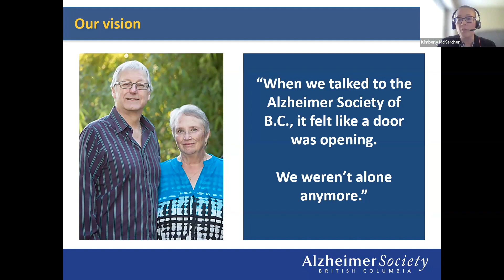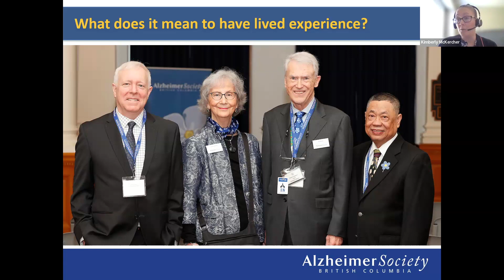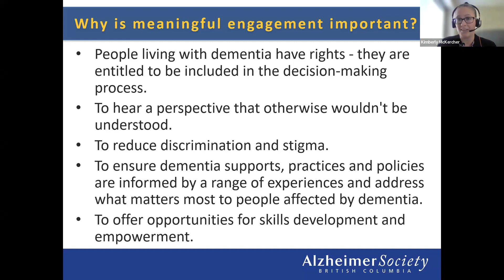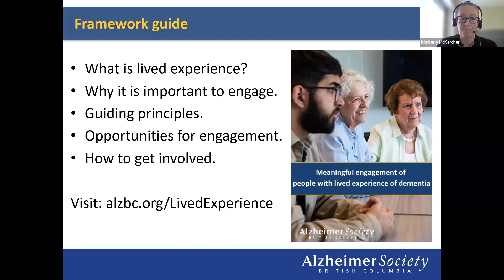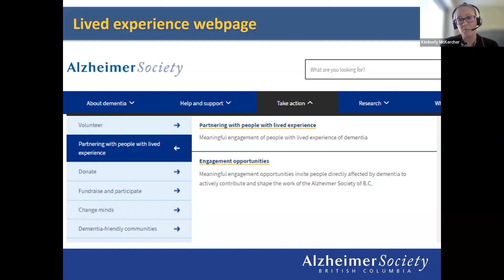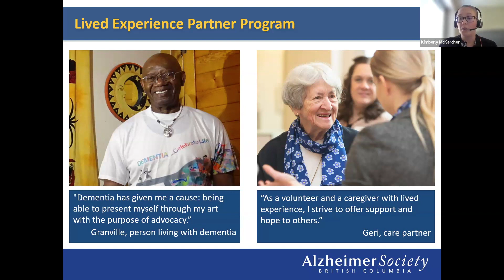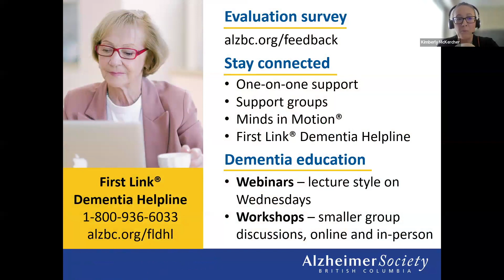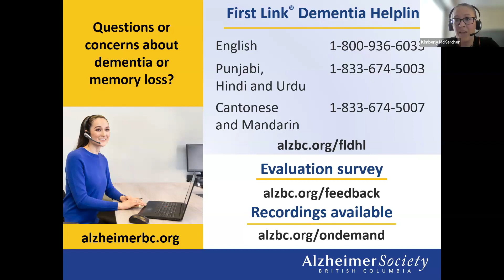Lived experience I Working with lived experience partners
Lived experience partners help spread awareness about dementia by sharing their personal stories, experiences and perspectives. This panel discussion is led by people living with dementia and caregivers, as they share how partnering with the Alzheimer Society of B.C. has helped them find purpose and meaning on the dementia journey and how you can get involved!

0:00 - Introductions
28:00 - Benefits of meaningful engagement
50:00 - Finding purpose along the dementia journey
51:26 - Lived experience opportunities
1:14:20 - Q&A

HELPFUL RESOURCES

for additional resources and links.

to view videos on a range of topics related to living with dementia.

for information on upcoming education sessions and webinars.
Your support is the crucial piece of the puzzle that enables the Alzheimer Society of B.C. to be the leading source of education and support in B.C. for people affected by dementia. to donate now.